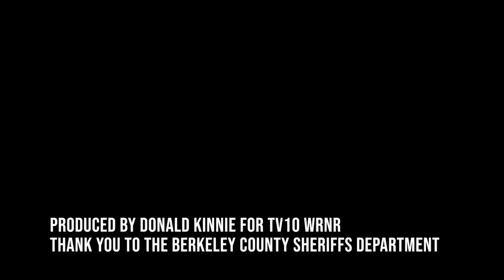8.22.2020 Law Enforcement LIVE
Berkeley County, WV Sheriff's Department ride-along